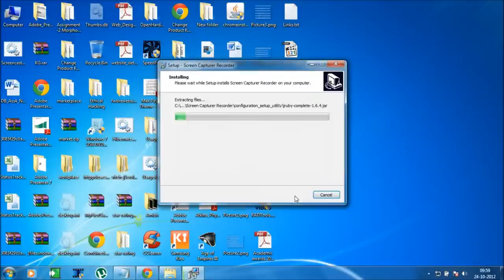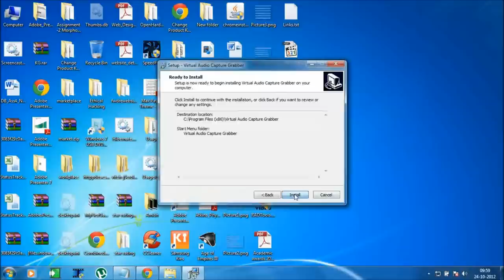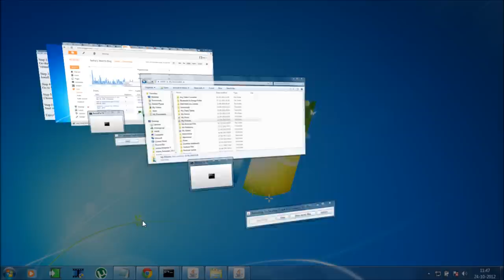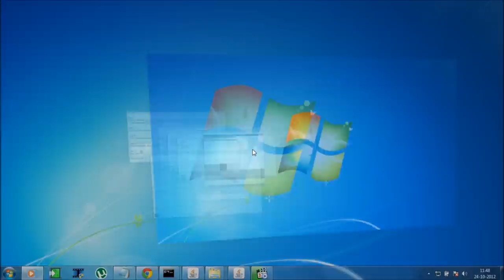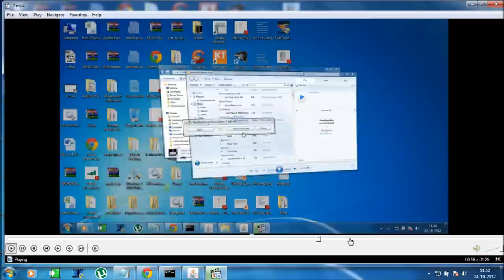How To Do Screencasts In Windows!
This video is a tutorial which shows how to perform proper screen casts with and without audio in a Windows environment using open source softwares. The video is entirely made by me. I have given credit to the author of the music in the beginning of my video. Following are the details of the music used:

Its details are as follows:

1. The name of the artist: Dan O'Connor (DanoSongs.com)

2. The name of the track: La Mezcla De Rojo.mp3 - Latin Dance

3. Direct link to the song

4. Direct link to the license terms

Step 1:
and download the software 'screen-capture-recorder-to-video-windows-free'

Step 2:
and download the software 'virtual-audio-capture-grabber-device'

Step 3:
Install the two softwares

Step 4:
Go to Start-All Programs-Screen Capture Recorder-Record-Record or Stream video or audio

Step 5:
Choose the mode, the resolution for recording and location for saving.

Step 6:
Start recording!

Lets see the recording!